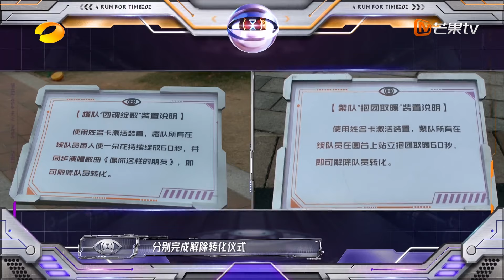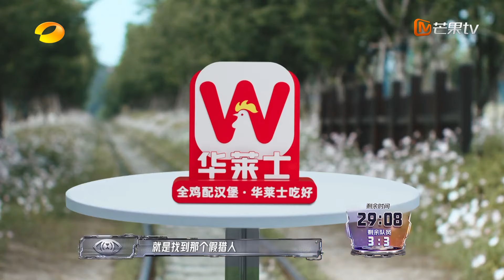【精彩看点】苏醒火中取栗被弟弟队默默跟随 何运晨模仿猎人巧妙让王大陆下线 | 全员加速中·对战季 Run For Time S4 EP05 | MangoTV Super Variety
CAST： 苏醒\张远\王铮亮\姚政\文韬\蒲熠星\何运晨\曹恩齐\唐九洲\孟鹤堂\王大陆\吴宇恒\吴希泽\张颜齐